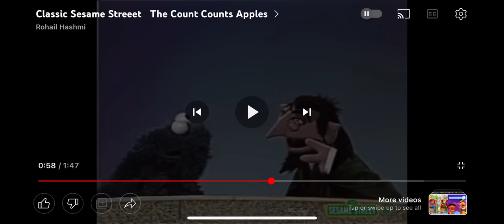My Sad Reaction Is That Lloyd Morrisett Has Died At The Age Of 93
Lloyd Morrisett,

An American experimental psychologist with a career in education, communications, and philanthropy that he founded Children’s Television Workshop (now known as Sesame Workshop) and created the children’s television show Sesame Street with Joan Ganz Cooney has died on January 15 at the age of 93.

R.I.P. Lloyd Morrisett